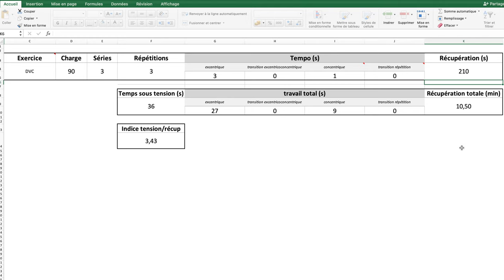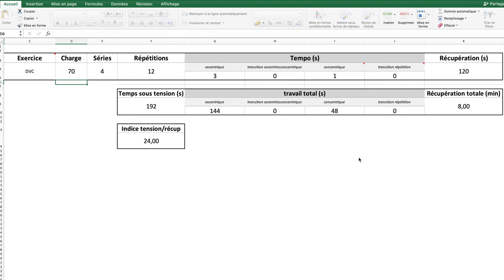Quantifier sa séance de musculation à partir du tempo ! (indice tension/récupération - TST - charge)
Le tempo est un outil intéressant en musculation, car il permet d'aller voir plus loin que les simples répétitions, séries, et charge. Il va permettre de programmer et de quantifier un travail. Pour s'approcher au plus près d'une quantification de l'effort réalisé par notre athlète, ce peut être une méthode pertinente. Il s'agira de respecter la réalisation du tempo, notamment sur la excentrique, et de passer outre la problématique de la quantification du temps concentrique lorsqu'il est réalisé à vitesse maximale.

REFERENCES :
- "The Poliquin Principles: Successful Methods For Strength and Mass Development", Poliquin, 1997.
- "Get buffed", King, 2002.
- "The book of muscle", King & Schuler, 2003.
- "Velocity-and power-load relationships of the bench pull vs. bench press exercises", Sanchez & al., 2014.
- "Validity of Various Methods for Determining Velocity, Force and Power in the Back Squat", Banyard & al., 2017.
- "Reliability of the Load-Velocity Relationship and Validity of the PUSHTM to Measure Velocity in the Deadlift", Chery & Ruf, 2017.

SOMMAIRE :
00:00 : Introduction
01:12 : Mise en place
02:16 : Intérêts
02:35 : Limites
04:11 : Conseils
04:32 : Conclusion
05:03 : Générique
05:12 : Bêtisier